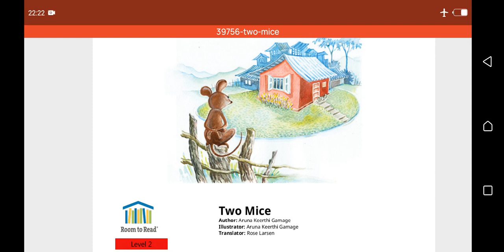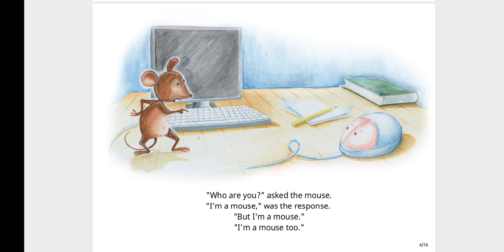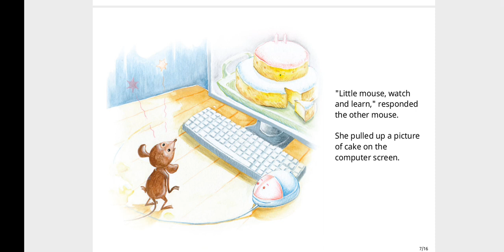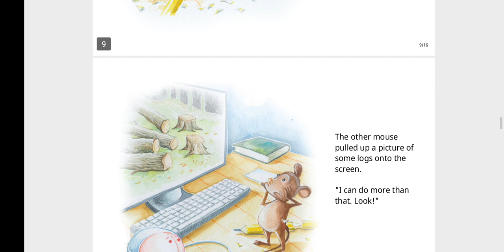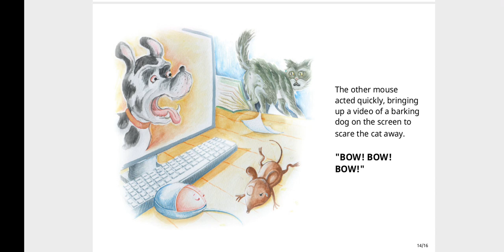Read Aloud: Two Mice by Room to Read